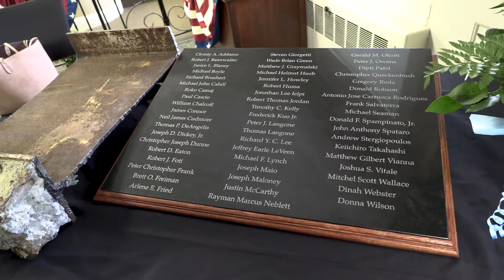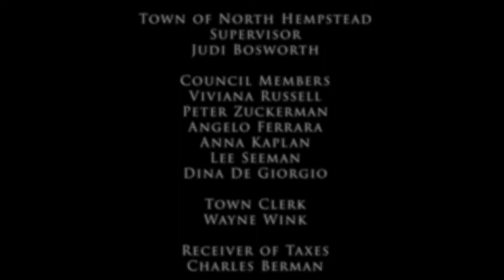North Hempstead September 11 Ceremony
On Tuesday, September 11, 2018 the Town of North Hempstead held a Memorial Service at Town Hall in Manhasset.